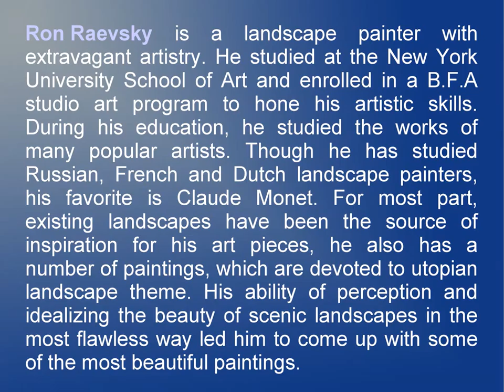Ron Raevsky Excels In Landscape Art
Ron Raevsky born and raised in the rural landscapes of Maysel, West Virginia. Since childhood, he was a naturalist and used to admire the picturesque landscapes and paint them on his canvas. He is a landscape painter with extravagant artistry. He has studied Russian, French and Dutch landscape painters and has number of paintings, which are devoted to utopian landscape theme.